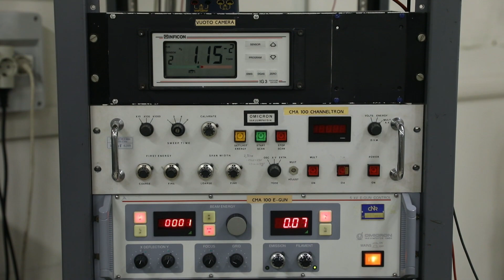Corso di Laurea in Scienza dei Materiali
Scienza del passato, del presente e del futuro finalizzata alla creazione di materiali adatti per molteplici applicazioni.

Il corso fornisce competenze di base di chimica, fisica e matematica da applicare in laboratorio per la caratterizzazione di materiali diversi quali polimeri, metalli e materiali avanzati. La prova finale prevede un periodo di stage o tirocinio in un'azienda o in un ente di ricerca per entrare in contatto con il mondo del lavoro e conoscere le frontiere della ricerca.